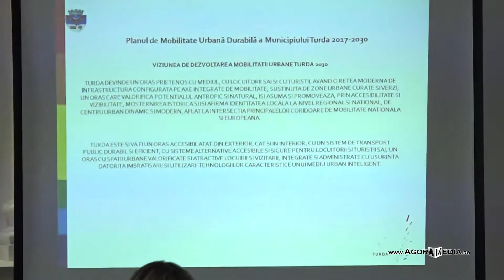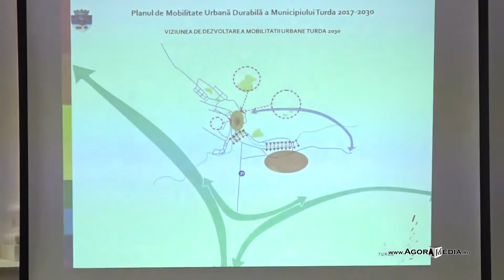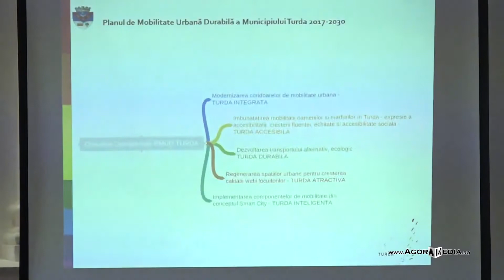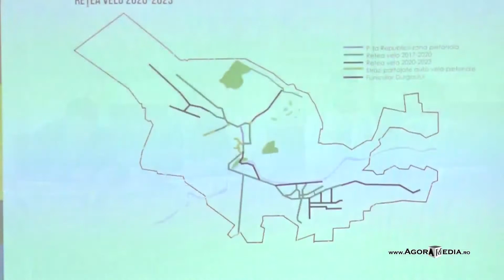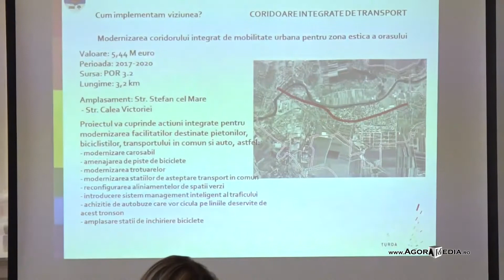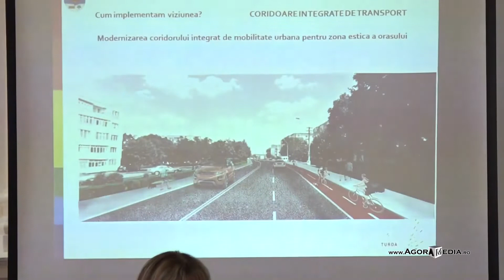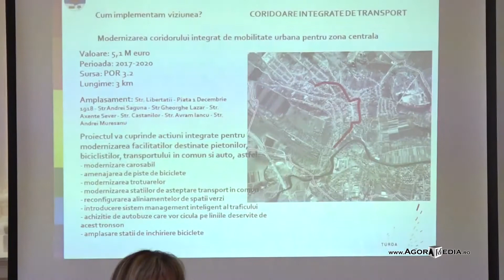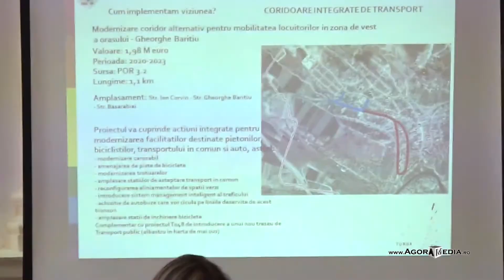AGORA MEDIA | Mobilitate urbană şi strategie de dezvoltare la Turda